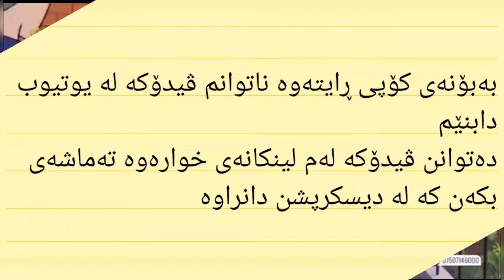زنجیرە فلیم کارتۆنی دۆبلاژکراوی کوردی سالی ئەڵقەی 15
Flim kartony sali alqey 15